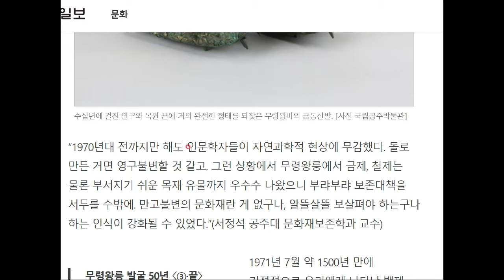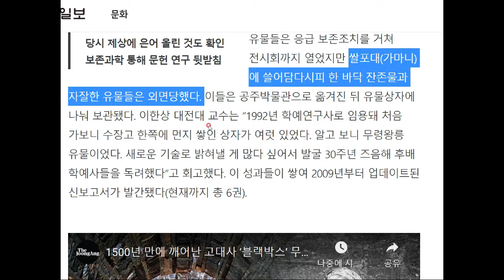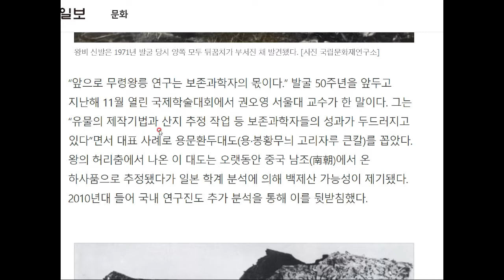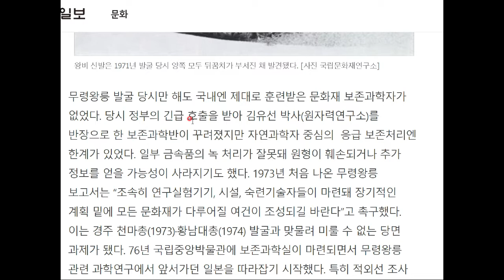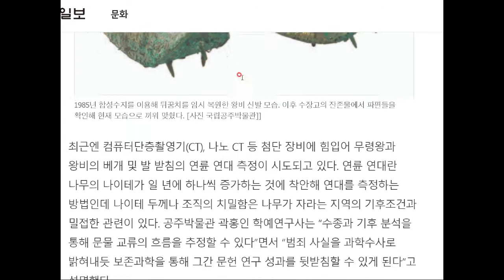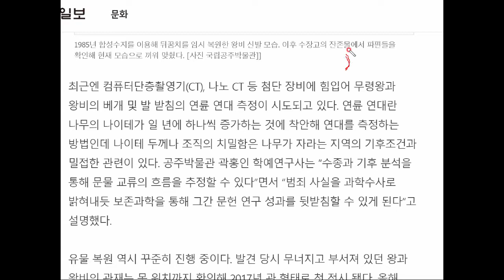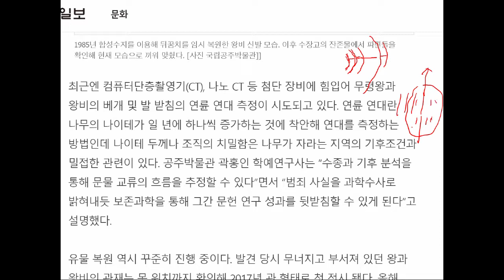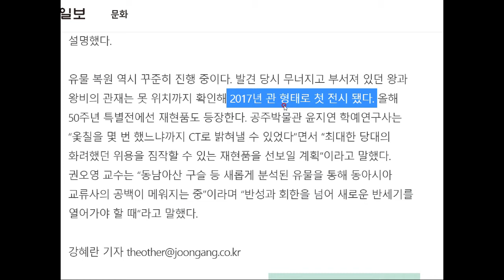무령왕릉 발굴 50주년!!! 문화재 보존과학의 쾌거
바로 왕비의 금동신발 복원입니다^^